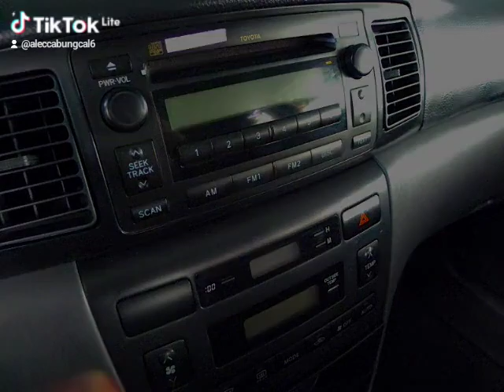Toyota Altis For Sale